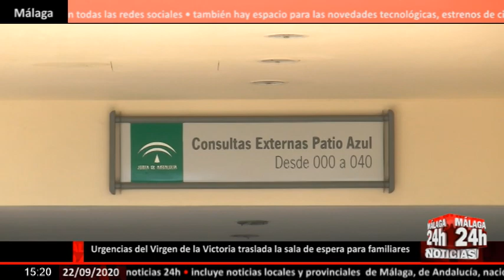🔴Noticia - Urgencias del Hospital Virgen de la Victoria traslada la sala de espera para acompañantes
El servicio de Urgencias del Hospital Virgen de la Victoria contará para el próximo mes de octubre con unas nuevas dependencias localizadas en el exterior del edificio principal para albergar el área de espera para familiares y acompañantes de los pacientes que acudan a ser atendidos a esta área del centro.

English:

The Emergency service of the Virgen de la Victoria Hospital will have new units located outside the main building for next October to house the waiting area for relatives and companions of patients who come to be treated in this area of the center.

Live streaming